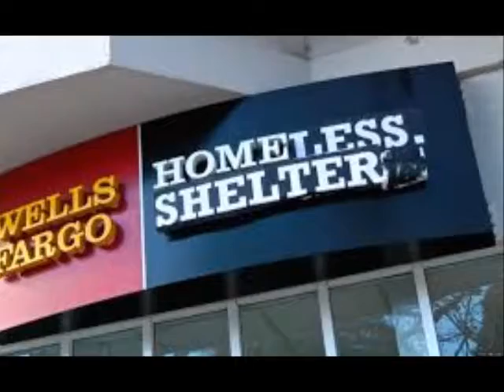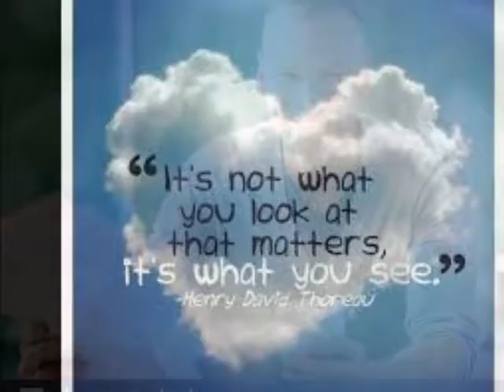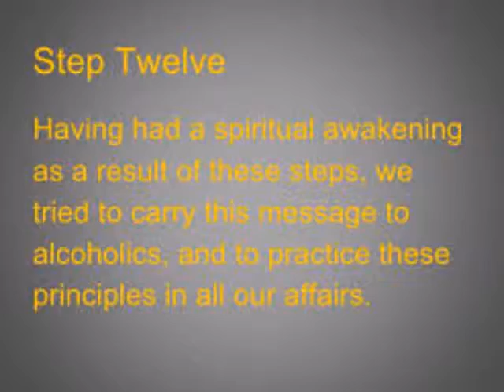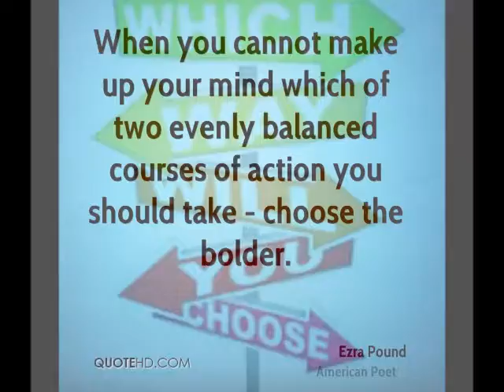Life Play - Those People - ch2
T.C. and Charles prepare for a day of service and discovery.